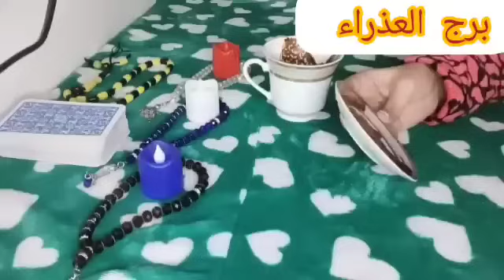برج العذراء🔮ستبكي من شده الفرح شخص يتامل صورك يجذبك نحوه بيحبك ومش قادر يعيش من غيرك فلوس وحظ مفتوح